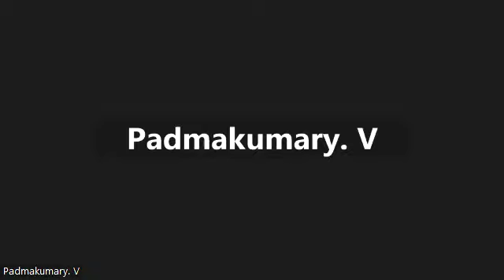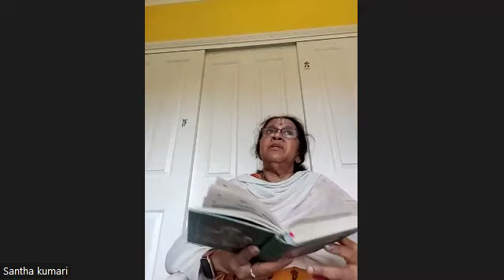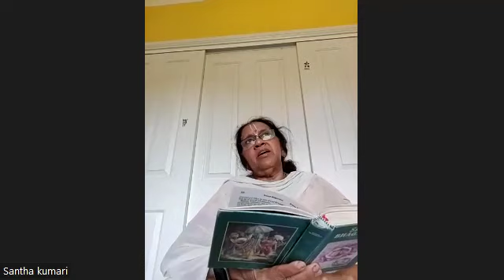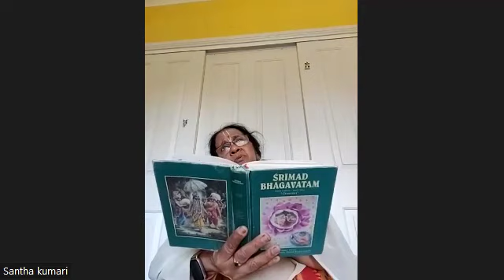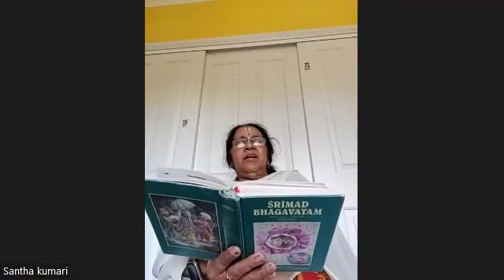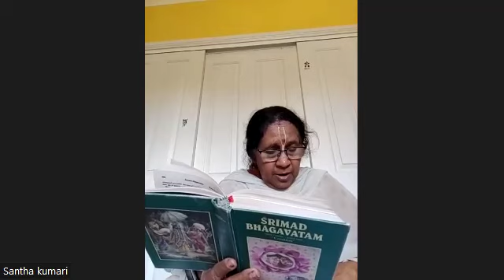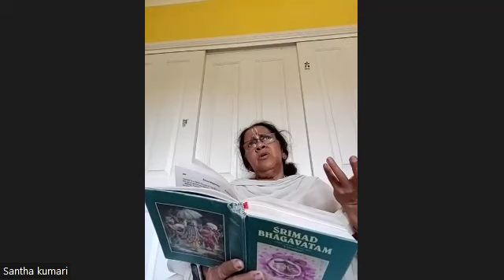PTN 898 SRIMAD BHAGAVATHAM 1 - 12 - 20 , 21 , 22 , 23 STUDY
CLASS BY HG DEVAKI DEVI DASI Mathaji